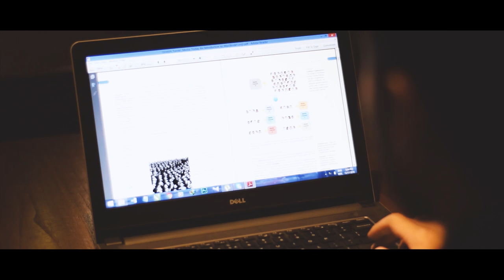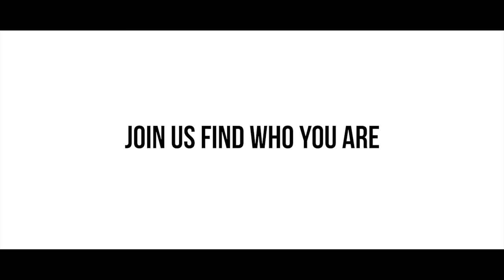TEKA KOMUNIKASI UNDIP GALAKSI 2016 TRAILER